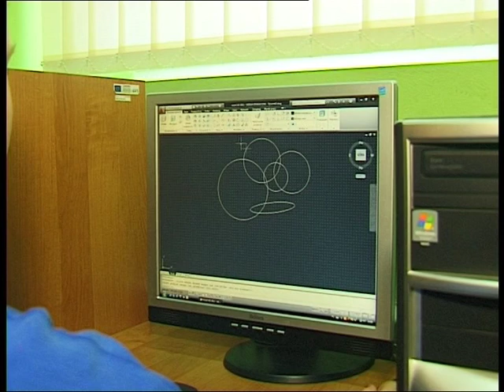Kurs Autocada i obsługi wózka widłowego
Kurs Autocada i obsługi wózka widłowego w ZSP CKU w Przygodzicach